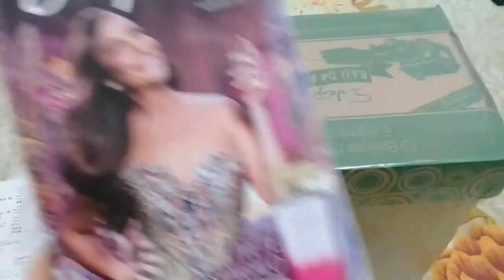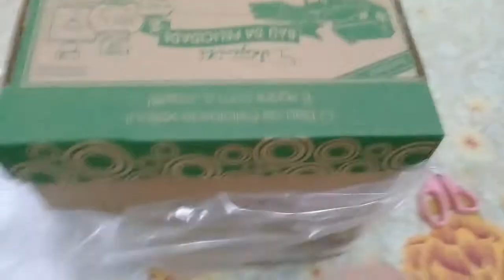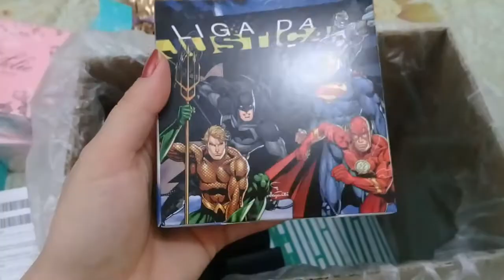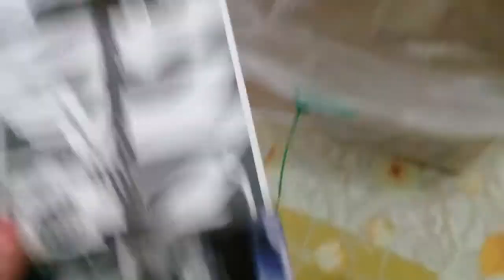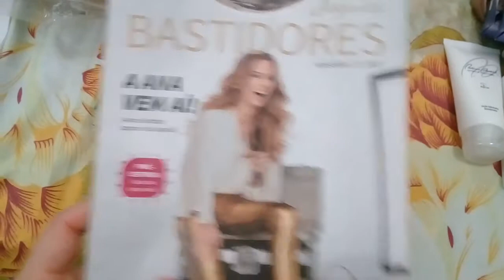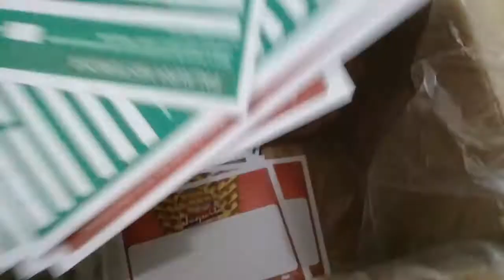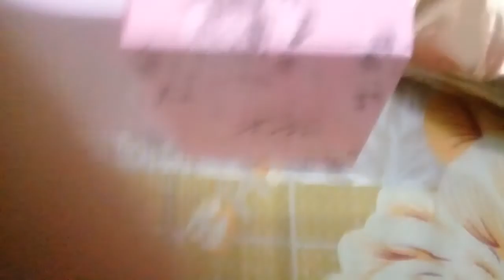Abertura de caixa Jequiti. Kits de Natal. Episódio 15.2017+ episódio 17/2017.